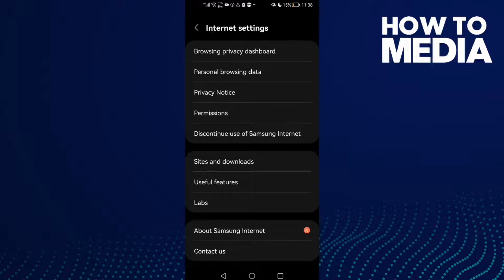How to Find Download Settings on Samsung Internet browser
in this video we discuss :